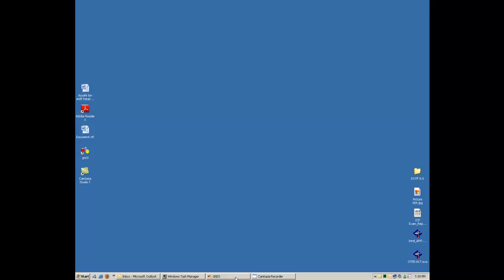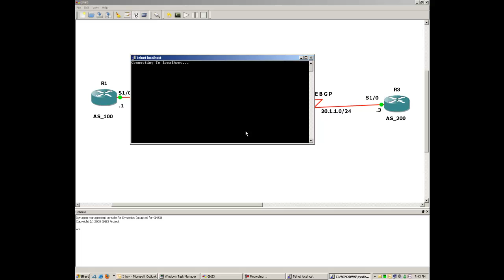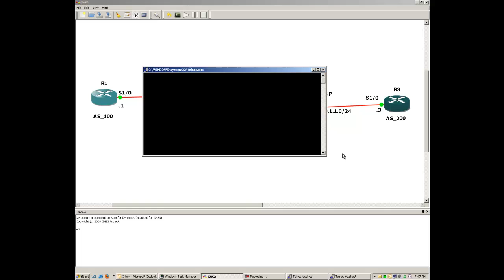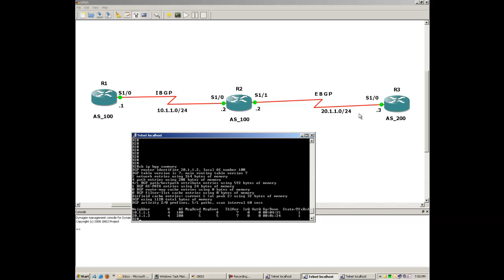Cisco BGP.mp4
How to configure IBGP neighbors (being in same Autonomous System)

Related Courses :  CCNP ROUTE - Implementing Cisco IP Routing v1.0

To keep up to date with our IT/Business Training, visit our Facebook